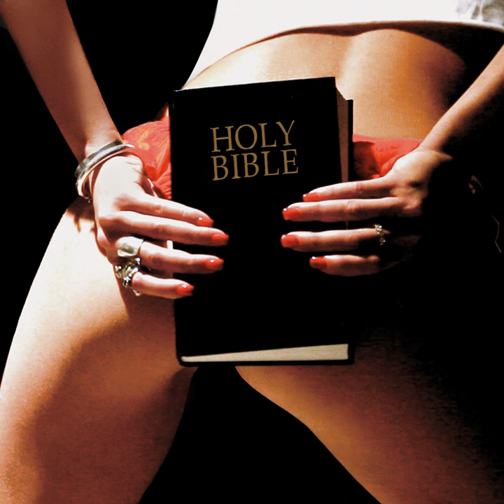Rottweiler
Rottweiler · Saez

MIAMI

Composer: Damien Saez